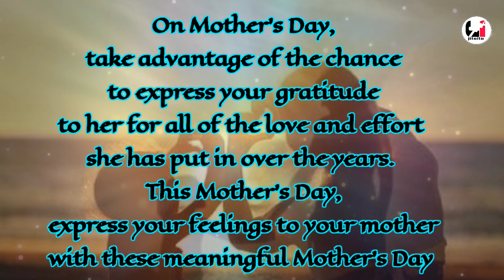Happy mother's day#ମାଆ ଟି ପାଇଁ ପଦୁଟେमा कि ममता#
On Mother’s Day, take advantage of the chance to express your gratitude to her for all of the love and effort she has put in over the years. This Mother’s Day, express your feelings to your mother with these meaningful Mother’s Day

ତୁମେ ମୋର ସର୍ବୋତ୍ତମ ବନ୍ଧୁ ଏବଂ ତୁମେ ସର୍ବଦା ରହିବ |  ମୋତେ ମାର୍ଗଦର୍ଶନ କରି ଏବଂ ଜୀବନ ମାଧ୍ୟମରେ ପ୍ରେରଣା ଦେଇଥିବାରୁ ଧନ୍ୟବାଦ |  ତୁମେ ମୋତେ ଜଣେ ଭଲ ମଣିଷ ହେବାକୁ ସାହାଯ୍ୟ କଲ |  ଶୁଭ ମାତୃ ଦିବସ!